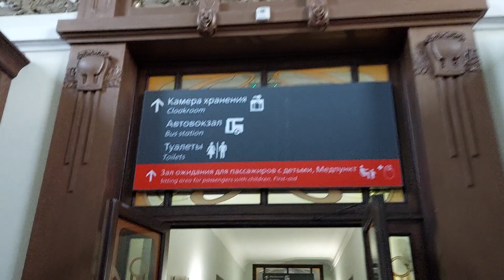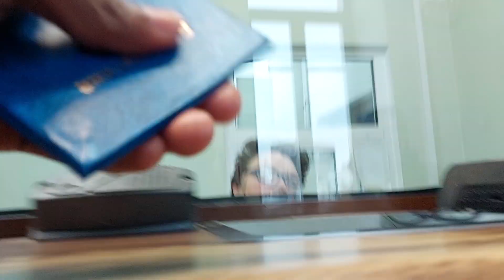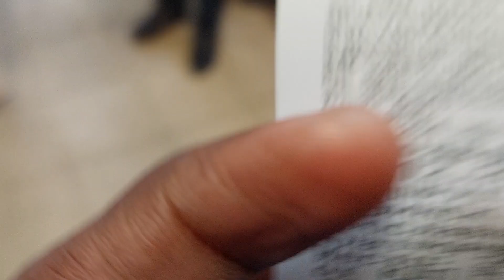Train Station Rybinsk city, Yaroslavskaya Oblast 🇷🇺